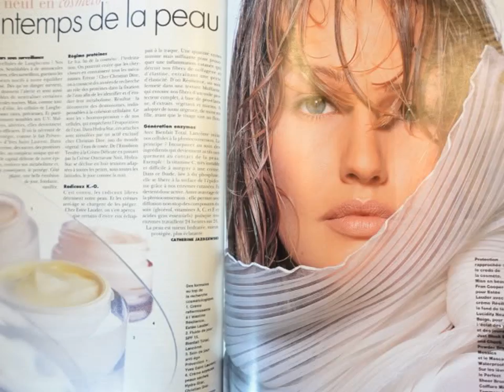Karen Mulder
Watch Dutch Supermodel Karen Mulder as she talks about her life in modeling and how she got started on this documentary.

ALY ART Karen Mulder Makeup Tutorial MY SINGING CHANNEL Music I'm using here is my .

The first single.

A la demande de Thierry ARDISSON, Karen MULDER chante a cappella son single I am what I am. L'animateur lui fait ensuite une interview Vérité.